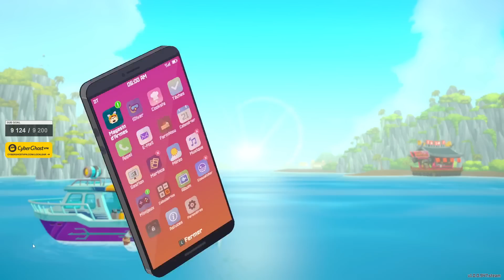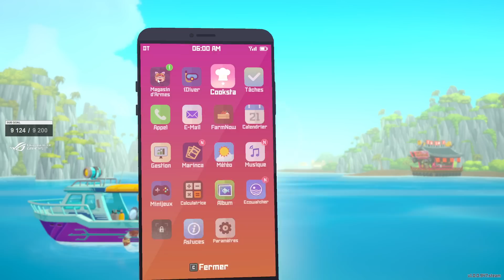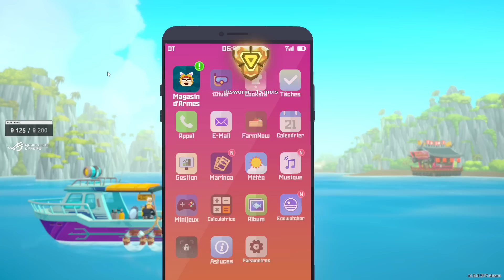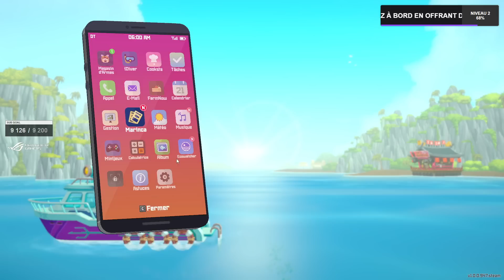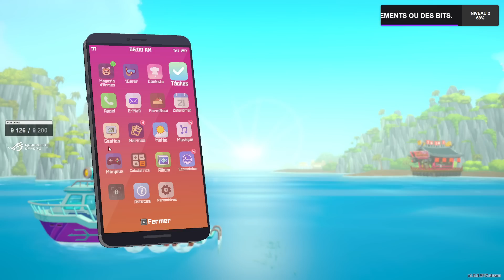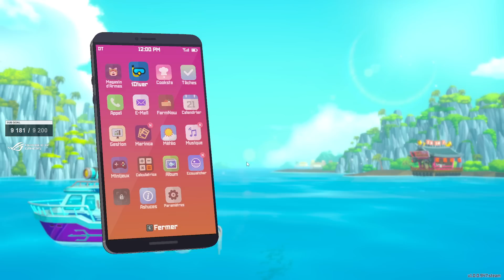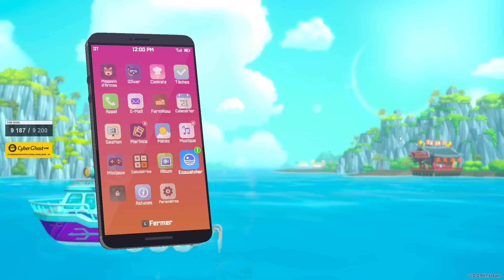GROSSE AMELIORATION SUR LES ARMES ! ► DAVE THE DIVER #12